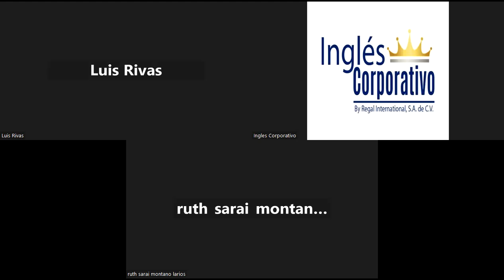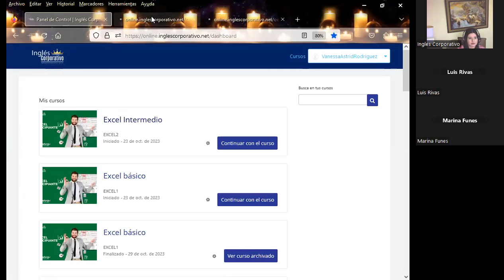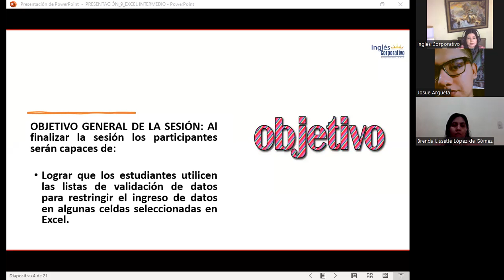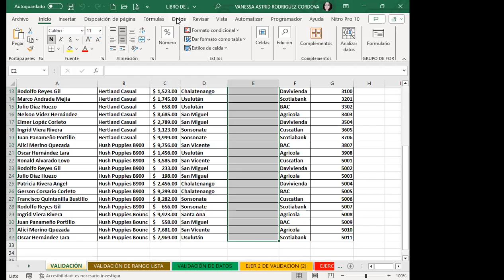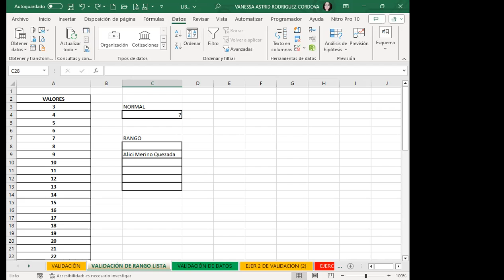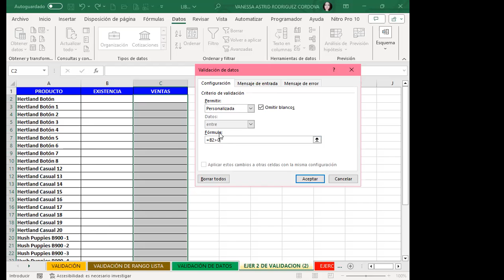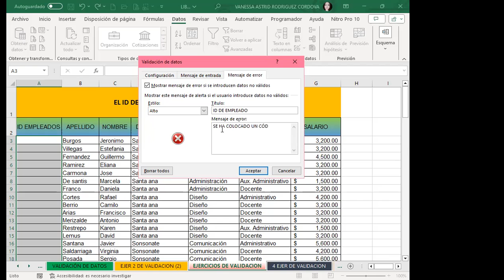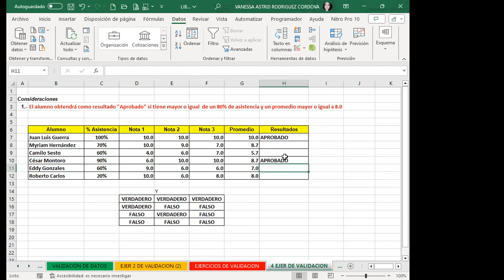Sesión 09-EXI-02-7-8-PM-11-13-11-23-Rodríguez-Validación de datos